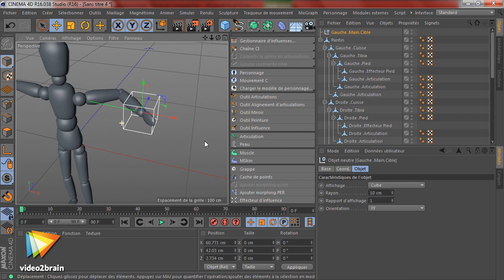Cinema 4D R16 : L’animation de personnage - trailer | video2brain.com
Abordez le rigging et l’animation de personnage de manière simple et intuitive

L’animation de personnage en 3D est une discipline vaste et complexe. Cette formation de Lionel Vicidomini vous propose de vous y initier au travers d’un exemple concret. Débutez par les concepts de base qui sont à l’œuvre dans l’animation d’un personnage, puis voyez comment utiliser l’outil Personnage intégré à Cinema 4D qui permet d’articuler intégralement votre personnage. Enfin, animez-le pour un cycle de marche.
Donnez vie à vos modèles !